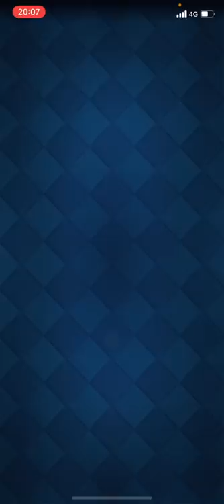【クラロワ】大人気メガナイト枯渇を紹介！！まさかの1枚替えが超強い！？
「ウェルプレイド」所属のプロゲーマーRADです。🏆最多8523 /ベスト世界7位
2018年闘会議日韓戦日本代表
2018年CRL Season1 2v2MVP
2019年CRL Season1優勝MVP
2019年WCG 準優勝
2020年CRL Fall Season準優勝 BEST 2V2 DUO
8000最強決定戦 準優勝